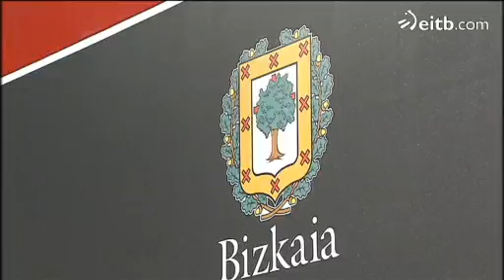Bengoetxea-Beroiz y Berasaluze-Albisu, contentos con el material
El frontón Bizkaia ha sido el escenario de la elección del material para el partido que el domingo enfrentará en Bilbao a Berasaluze y Albisu contra  Bengoetxea y Beroiz.